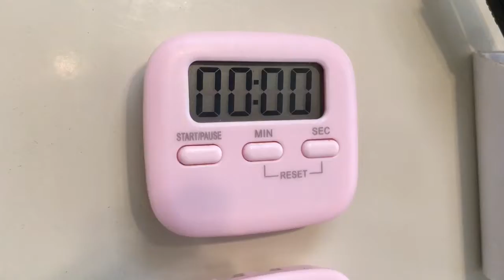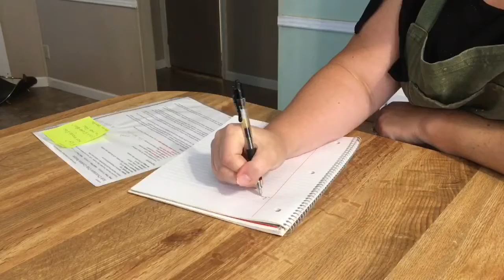Rainy Day Bake With Me | Farm Swap | Freshly Milled Wheat Bread | Banana Nut Muffins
//WHERE I BUY MY GRAINS & MORE

Different video this week! Join me as I bake a TON of bread and muffins to take to a local farm swap here in our rural community in Florida.

In this video, I also show you how to make some special banana nut muffins using 100% freshly milled wheat!

Happy Baking!

//SIGN UP FOR OUR NEWSLETTER FOR TIPS, TRICKS, BEHIND THE SCENES, AND MORE!

WHERE I BUY MY GRAINS

//WHERE I BUY MY ESSENTIAL OILS - FOR LESS:

I LOVE Simply Earth Essential Oils! Sign up for a recipe box and get a FREE $40 e-gift card AND a FREE Bonus Big Box (worth $45)! use code: GRAINSANDGRITFREE

There is no additional charge to you! Thank you for supporting my channel so I can continue to provide you with free content each week and feed my growing kids who never stop eating!